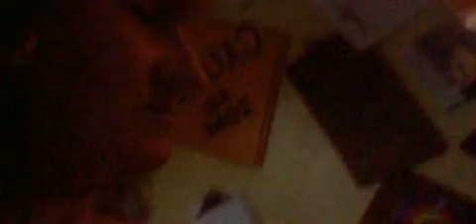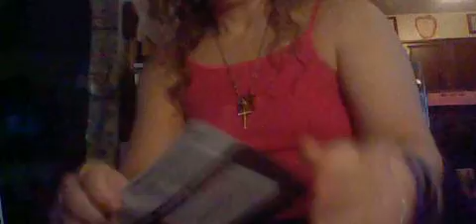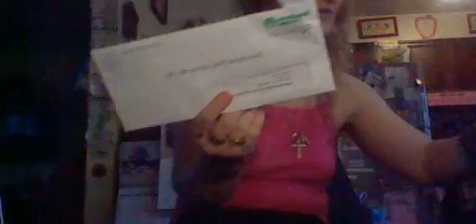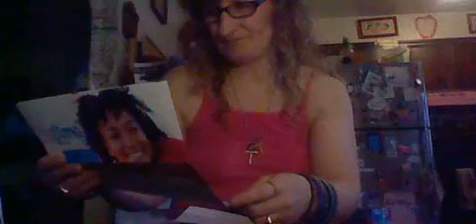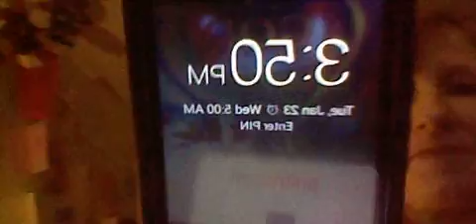096 GANGSTALKED-MARC PM BUS-MAIL CALL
THANK YOU KLOVE AND MY CHRISTIAN FRIENDS.